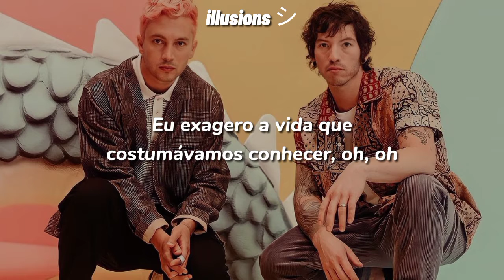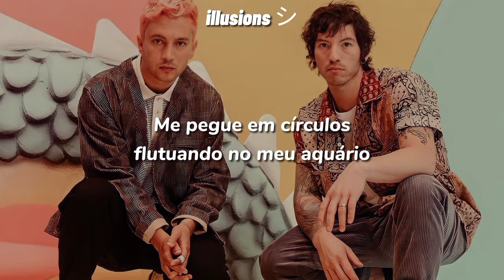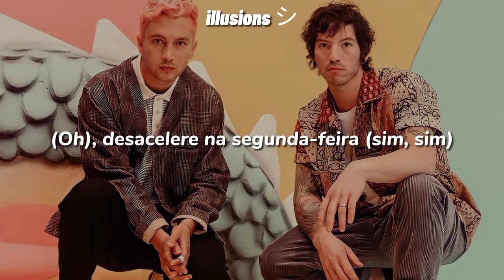Twenty One Pilots - Saturday (legendado)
▪︎Letra | Lyrics▪︎

Slow down on Monday
Not a sound on Wednesday, yeah
Might get loud (Ayy) on Friday
But on Saturday, Saturday, Saturday
We paint the town

Lose my sense a time or two
Weeks feel like days
Medicate in the afternoon
And I just want to know
Have you lost your footing, too?
I just pray that I'm not losing you

Catch me floatin' circles in my fish bowl
Keep things fresh
She said that I should change my clothes
I exaggerate the life we used to know, oh, oh

Ooh, you're good
These are my dancin' shoes
Ooh, you're good
Thought I would dance with you
Might get loud on Friday

(Feelin' great)
Life moves slow on the ocean floor (Feelin' great)
I can't feel the waves anymore
Did the tide forget to move?
I just pray that I'm not losin' you

Keep things fresh
I exaggerate the life we used to know, oh, yeah

Tyler Joseph & Jenna Joseph]
Workin' on music?
Yeah
I, I'll just go to bed, I'm tired
I wanna watch "Friends" with you
Oh, if you feel like you have time to do a song or you're inspired
You should just go for it

(Oh), Slow down on Monday (Yeah, yeah)
Not a sound on Wednesday

(Da-da-da-da-da-da-da-da)
(We paint the, on)

valeu seus lindos! 🖤🖤